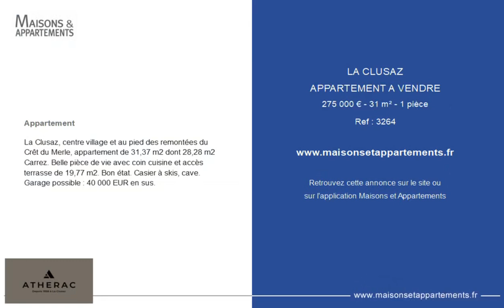LA CLUSAZ - APPARTEMENT A VENDRE - 275 000 € - 31 m² - 1 pièce(s)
Référence : 3264

Appartement

La Clusaz, centre village et au pied des remontées du Crêt du Merle, appartement de 31,37 m2 dont 28,28 m2 Carrez. Belle pièce de vie avec coin cuisine et accès terrasse de 19,77 m2. Bon état. Casier à skis, cave. Garage possible : 40 000 EUR en sus.

Cette annonce vous est proposée par l'agence ATHERAC

|2740765|